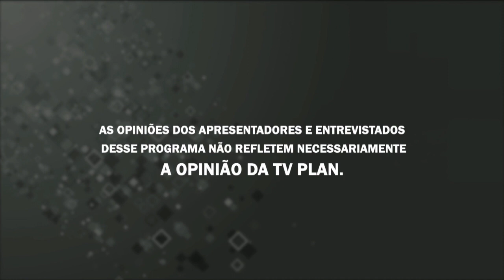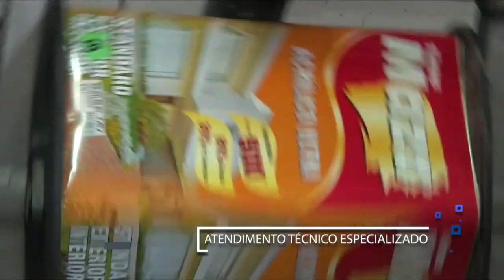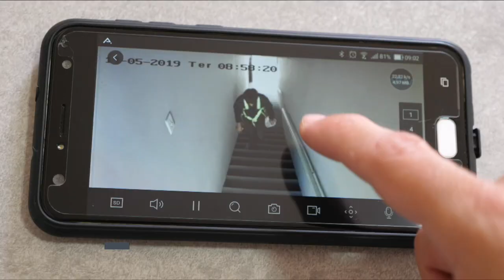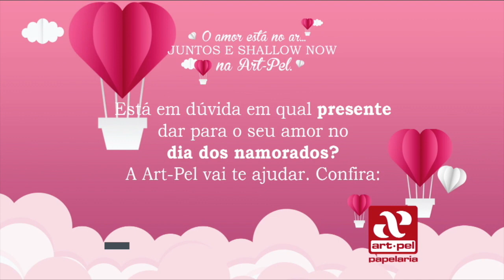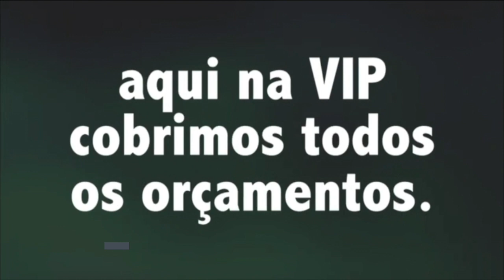TRANSA NEWS 100619